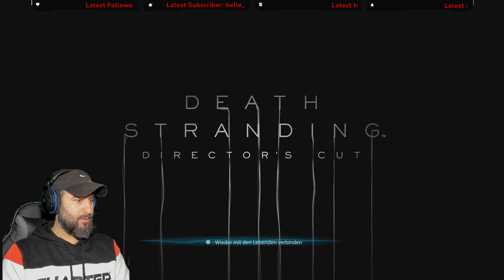Death Stranding Director's #34 Cutscene